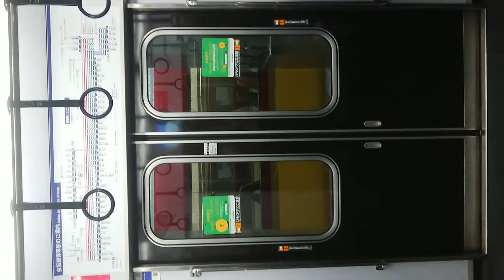京阪電車 本線 扉閉 北浜駅